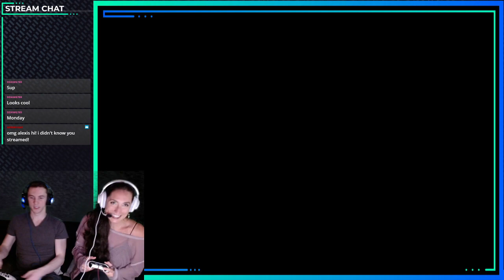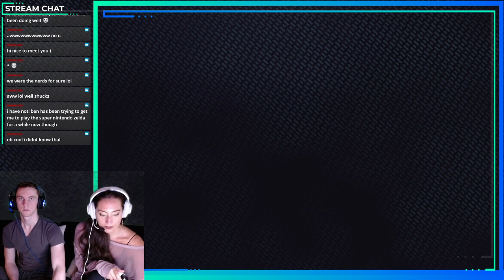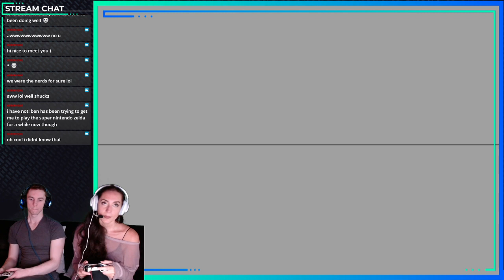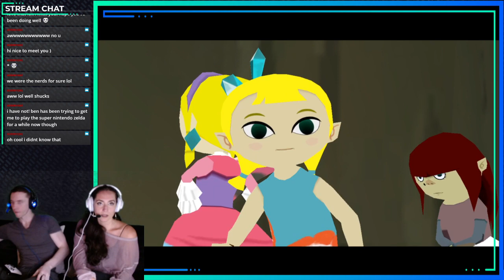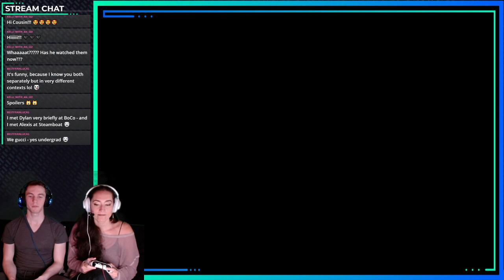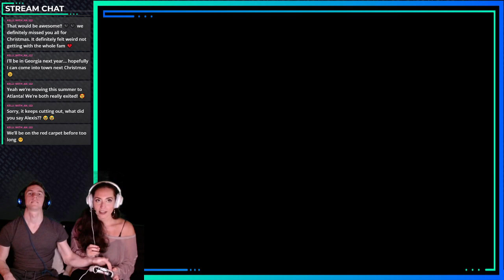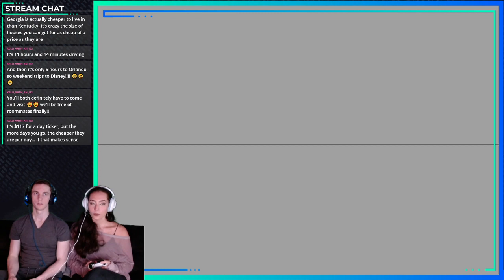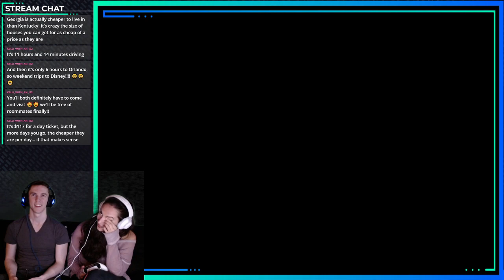Trying out Zelda: Wind Waker Co-op cheat code!